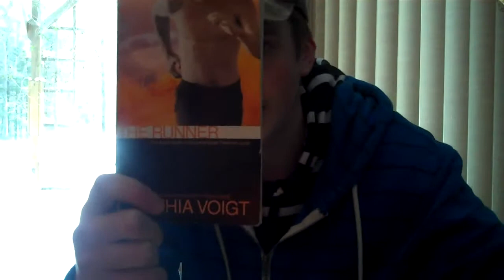Capacity Theory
My scientific theory on how stress and various other things can eat away on your psychy and just general behavior, i am actually a perfect example